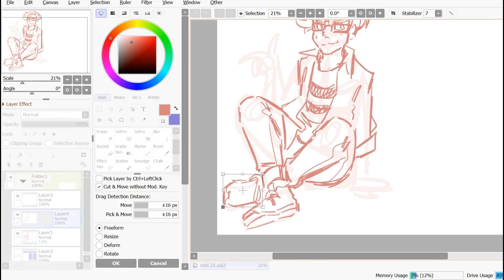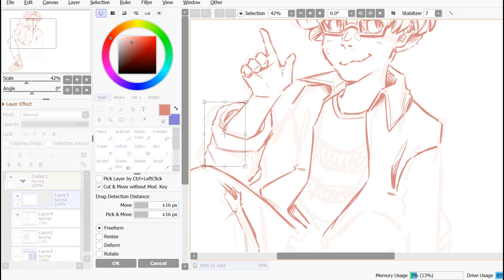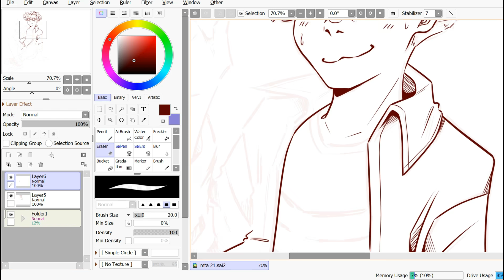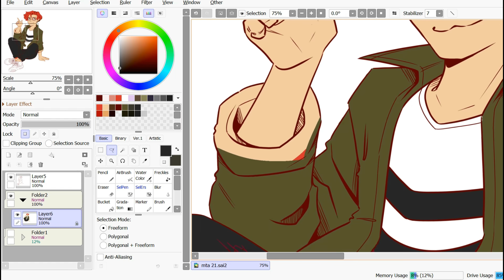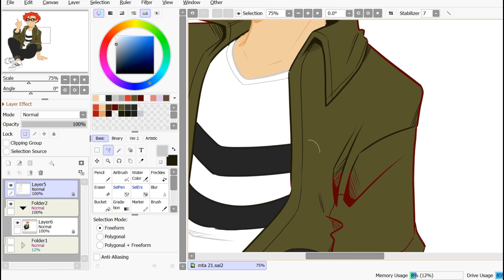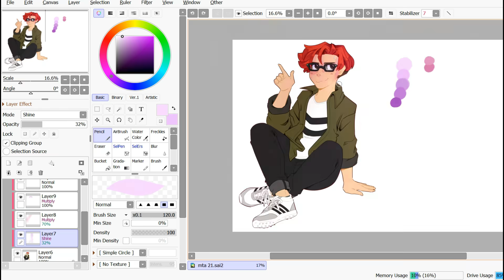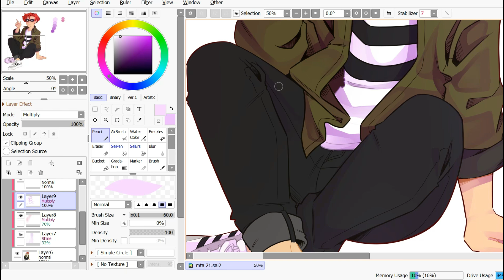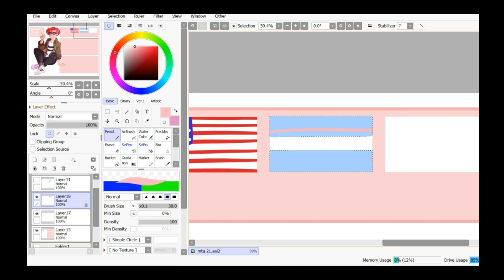MEET THE ARTIST... yet again | 2021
Welcome back! I'm so excited to be posting again After a much needed break I'm looking forward to giving 2021 everything I have. Hope you'll stick around!

MUSIC

PIKASONIC

Category